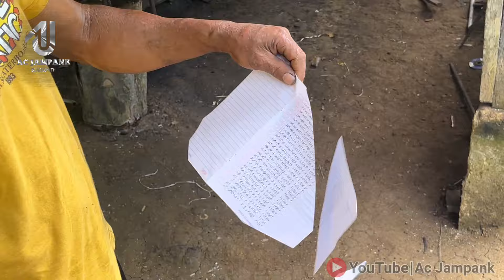🔥Membuat Golok Pamor yg Keren & Tajam dengan Alat Dasar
Sslam seni & budaya salam sejahtera buat kita semua, di video Kali ini kita membuat sebilah golok yg keren & sangat tajam tentunya, golok ini di request oleh Bpk Iman Firmansyah yg beralamat Buer NTB Sumbawa, dibuat sesuai pola yg beliau berikan

Spek
Golok pamor baja selap
Pb.27CM
Lb.3CM
Tb.5MM
Sepuhan air
Gagang & sarung kayu mahoni
Material Gergaji pita

Info order WA: 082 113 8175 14
Terimakasih

tag, pembuatan golok pamor, cara membuat golok pamor, membuat parang pamor,